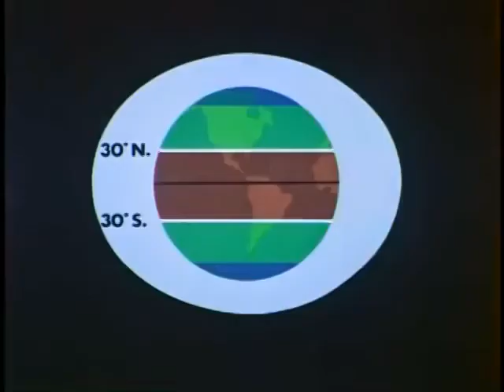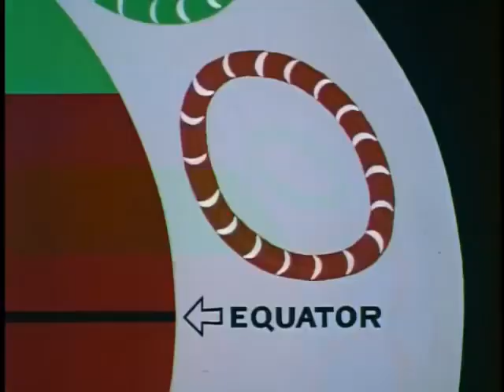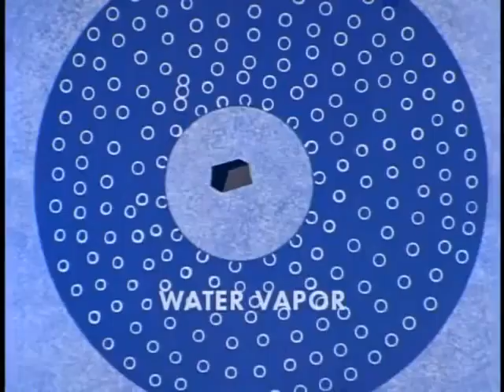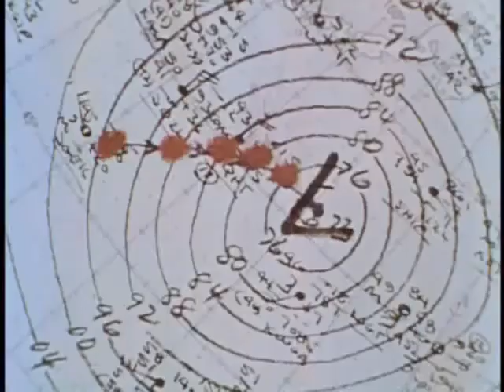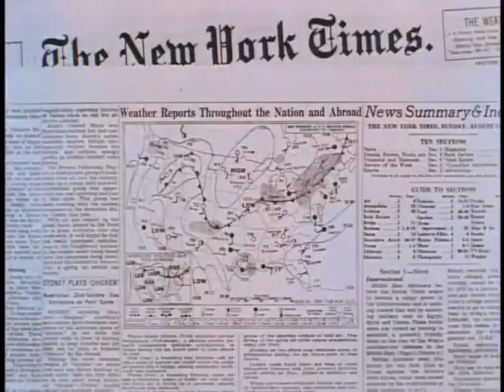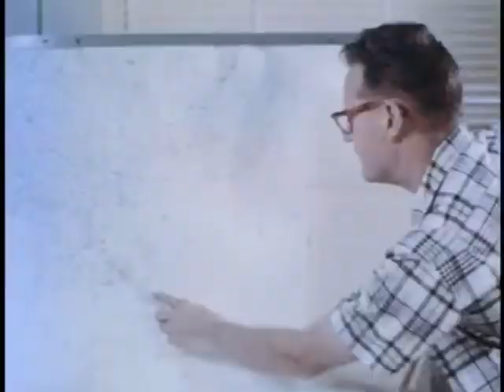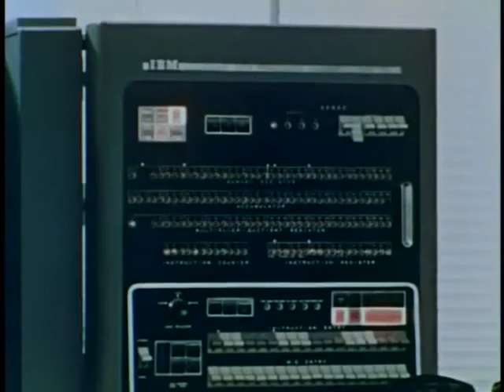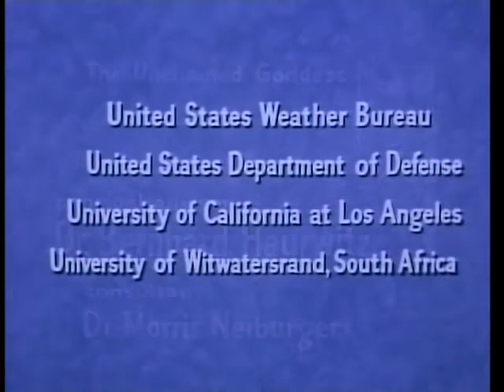64 ans vidéo source : The Unchained Goddess 1958 Bell Science Hour Discusses Weather Climate Cha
1958 à 2022 : Les gouvernements successifs n'ont rien fait !
Maintenant ils pleurent comme des gosses devant un DS qu'il n'ont pas travaillé ! Bien fait pour leur gueule !